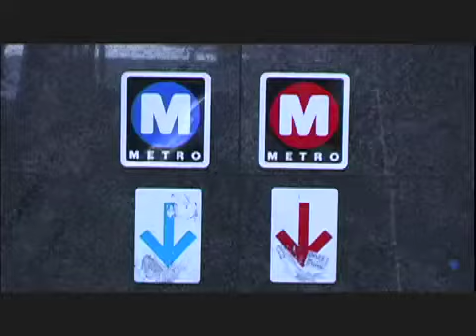Moonlight in Paradise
Boxhead Music Video